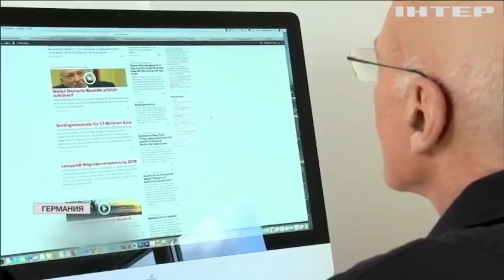Скандал в Германии: католические священники совратили тысячи подростков